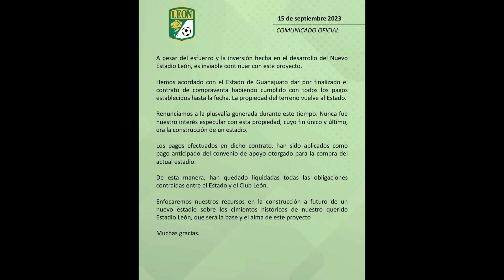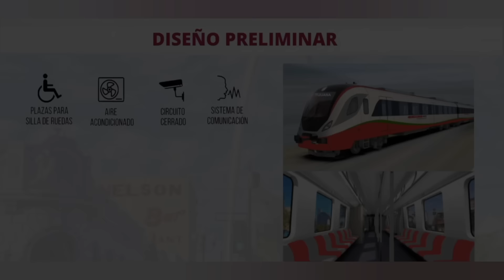Megaproyectos mexicanos que fueron cancelandos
A lo largo de los años en México han estado surgiendo increíbles megaproyectos que prometían cientos de beneficios y transformar al país, ilusionando a miles desafortunadamente por múltiples circunstancias y causas fueron cancelados, muchos de ellos quedando en el olvido, y uniéndose a una gran lista de proyectos fallidos. Por eso en este video recopilamos algunos megaproyectos que
terminaron pasando a mejor vida en nuestro país.